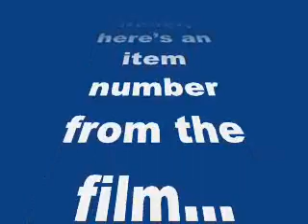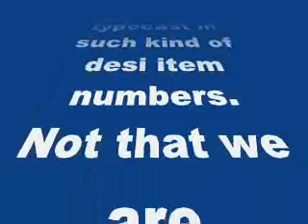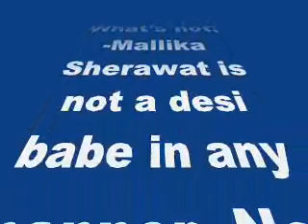Dirty Politics song Ghaghra: Mamta rocks while Mallika flops in this desi item number!-review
Dirty Politics song Ghaghra: Mamta Sharma rocks while Mallika Sherawat flops in this desi item number!

After making a lot of news with the trailer, here’s an item number from the film…
The makers of Dirty Politics have come up with the first song from the film,Ghaghra. The song, sung by Mamta Sharma on Sameer’s lyrics and Sanjeev Darshan’s music, features Mallika Sherawat as an item girl.
What’s hot:
-Mamta Sharma’s vocals are fantastic. She has definitely got herself typecast in such kind of desi item numbers. Not that we are complaining as she is simply fab.
-The lyrics by Sameer are not decent in any manner, but that’s probably what the makers expected for an item song.
What’s not:
-Mallika Sherawat is not a desi babe in any manner. Not everyone can pull off a Munni badnam hui like Malaika Arora Khan. Mallika’s attempt to ape Malaika has gone horribly wrong.
-The composition by Sanjeev Darshan seems be on lines of Munni badnam hui, but it just doesn’t crack the code.
-The dance choreography is as bad as it could get. Most of the steps look non-coordinated and that spoils the fun of watching the track.
-The lip-syncing is pathetic. If you watch closely, there are places in the song where Mallika continues to sing the song while there is no female voice in the background. It makes you guffaw at the bad editing.
So go ahead BollywoodLifers, have a look at the song and let us know your thoughts on the same.